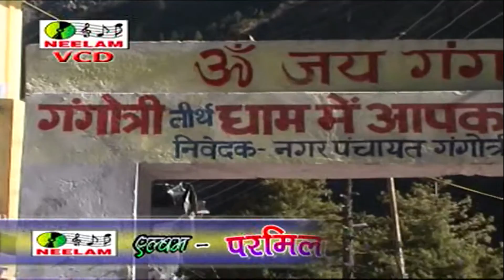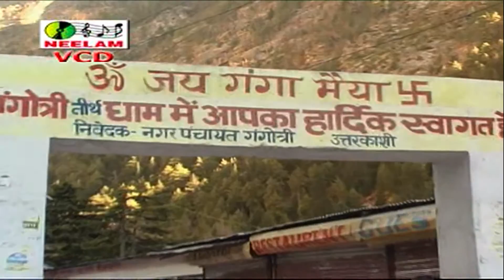गंगा भजन | जय गंगे माँ | Meena Rana Jagendra Semval | New Garhwali Hit Ganga Bhajan | Jai Gange Ma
Cat# :NMC-084
Release Id:31944
Album : PARMILA
Song    : जय गंगा माँ
Producer : Krishna Kumar Choudhary
Singer : Jagendra Semvaal & Mina Rana
Presents By : Neelam Films
Vendor : Neelam Cassettes
Our Expertise is in Making Music Videos, Documentary, Short Film, Web Episodes, Fature Films, Serials, Corporate Video, T.V.C, Jingles, Songs, etc.

Thank You So Much By : Garhwali  Lok Geet